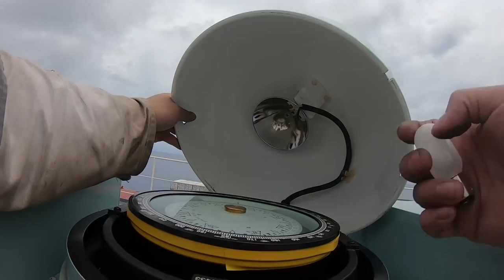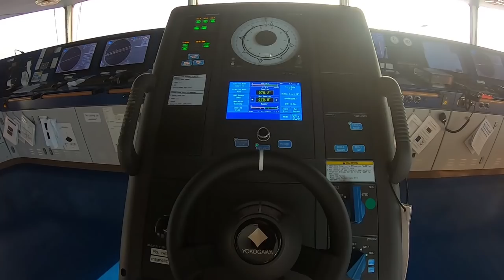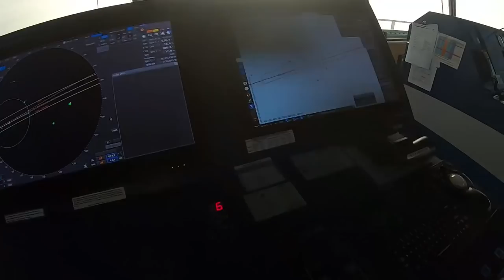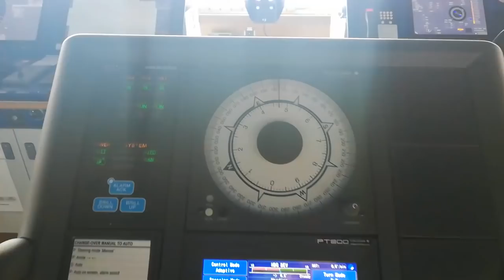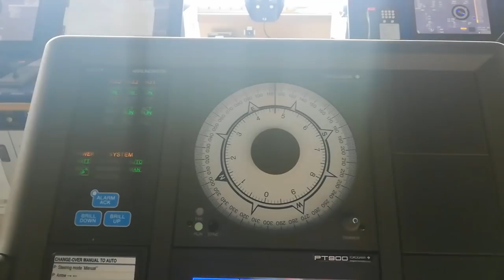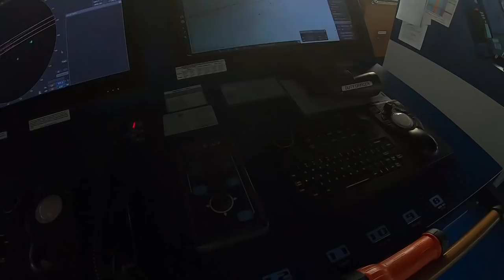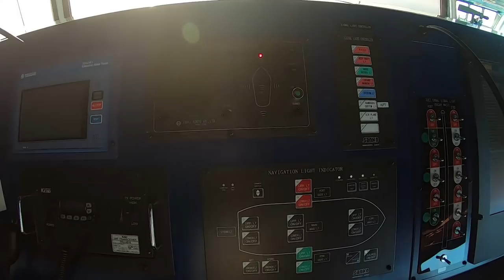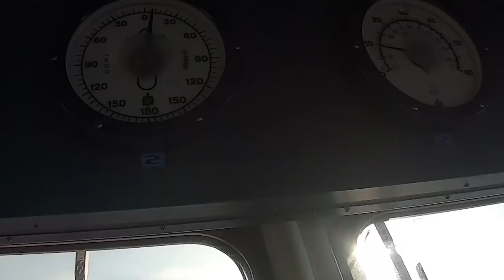Magpalit ng ilaw sa magnetic compass sa barko | Pinoy Seaman Vlogger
Ang magnetic compass at iba pang navigational equipment sa bridge